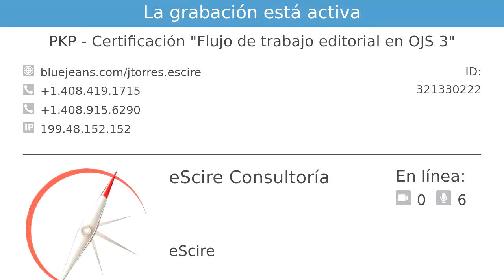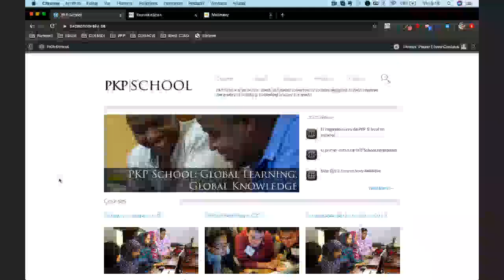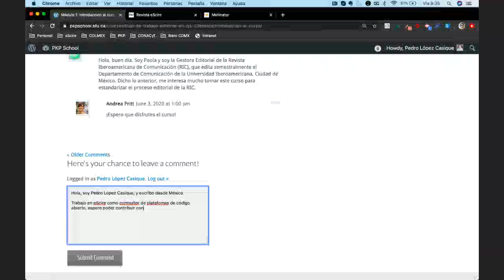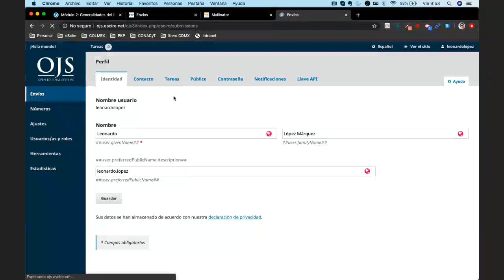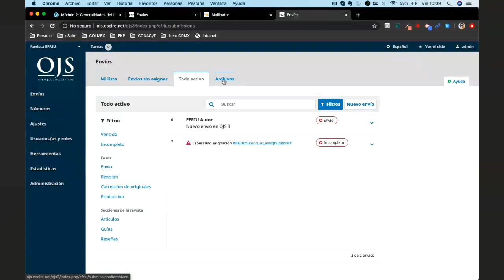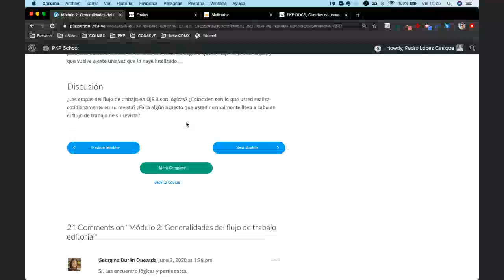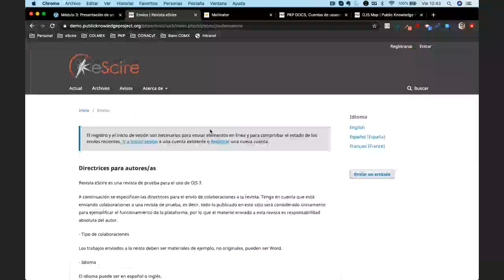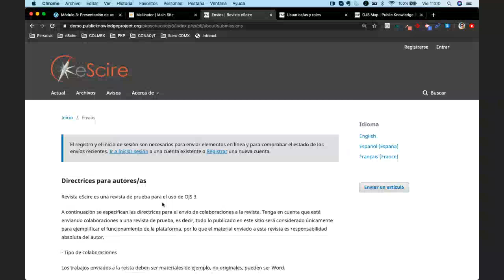PKP School - Flujo de trabajo editorial en OJS 3 (1 de 3)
Cursos de acompañamiento para la certificación en PKP School - Flujo de trabajo editorial en OJS 3.

- Módulo 1: Introducción al curso
- Módulo 2: Generalidades del flujo de trabajo editorial
- Módulo 3: Presentación de un artículo